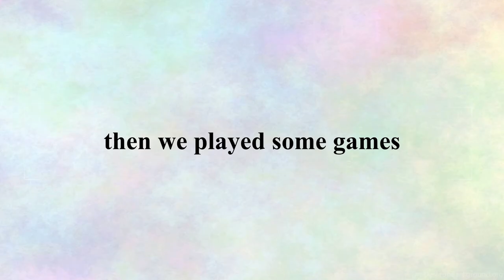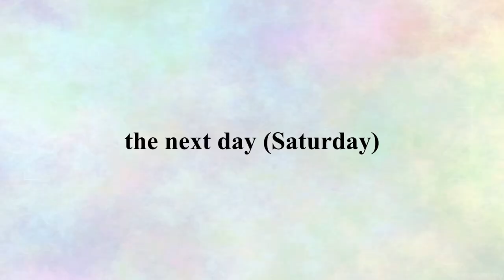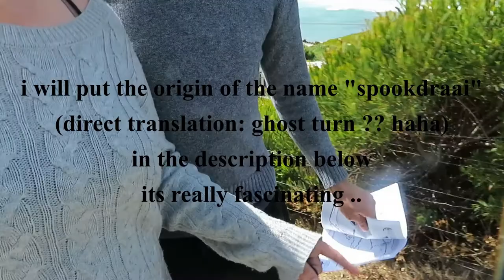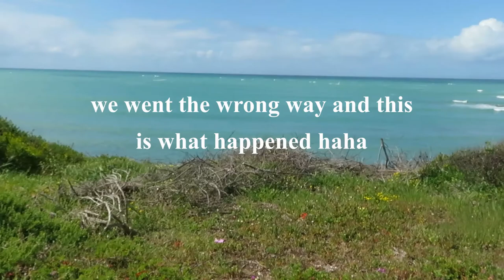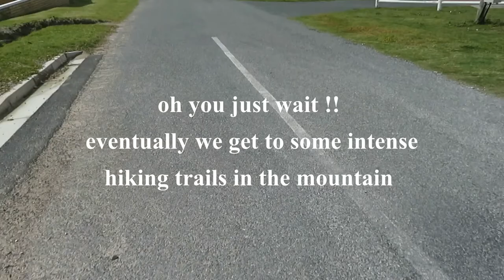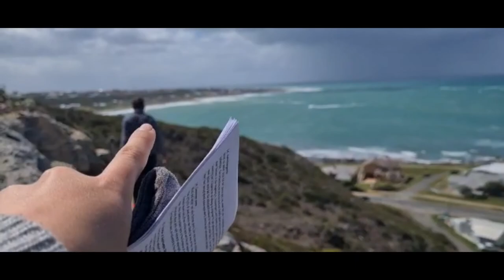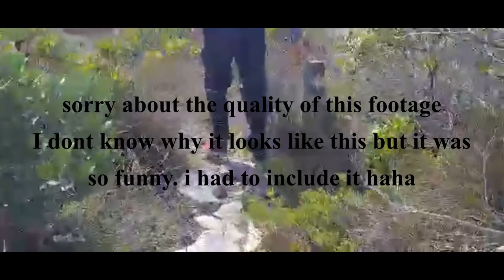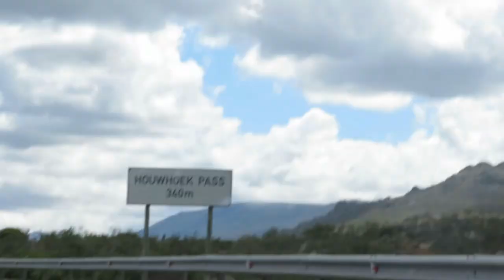Struisbaai holiday // SO much fun !! (first holiday in 9 MONTHS !!)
hello everybody.
welcome to the holiday video !!!
here is the fun facts i promised you during the video !!
Origin of the name Spookdraai (direct translation: ghost trail/turn??)

1. many years ago a ship foundered in the bay and the only survivor was a young women. she washed up on the shore, moved into a cave in the mountain and died there later. Apparently she is not yet at rest. with her warm friendly personality she still visits the Agulhas guest house from time to time.
2. there was a gruesome accident on this bend. the man was completely decapitated and legend has it that the headless corpse has been seen wondering around.

there are more stories so feel free to search it.

16 : the lookout point
here you get a good view of both Suidpunt (the most southern point in Africa where the two oceans meet) and the bay. looking from left to right, they ask in the booklet that you contemplate the more than 100 shipwrecks that lie on the sea bottom. these include submarines which were sunk during the Second World War.